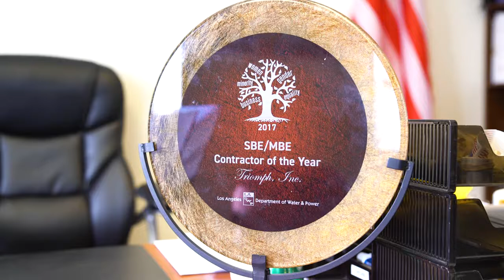Triomph Security Guards Inc Los Angeles California 90045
Triomph Incorporated is a full-service provider of Security Guard and Patrol services. With our corporate headquarters located in Los Angeles California, Triomph Inc. provides uniformed and plain-clothed security guards, unarmed security guard services, marked vehicle patrols including a bicycle and marine patrol, alarm response services, special events security, and environmental services throughout the Southern California area. We also operate our 24-hour dispatch center with full support for all Triomph Inc. agents to handle any incident at your site. Our agents are highly vetted in-house and subject to our thorough and comprehensive vetting processes. We know all too well that all success starts with the effort and skills of our staff.